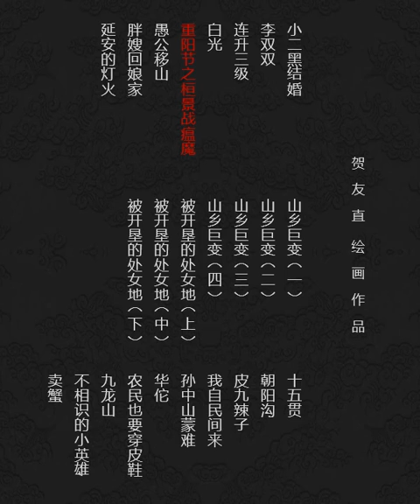贺友直彩绘连环画 愚公移山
愚公移山挖挖不止，竟然感动上天，把两座大山给搬走了。